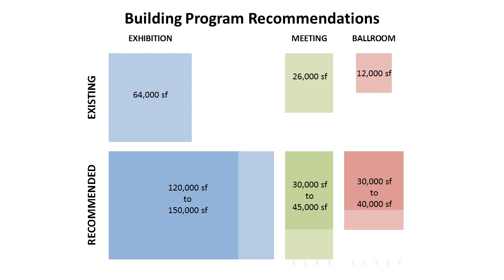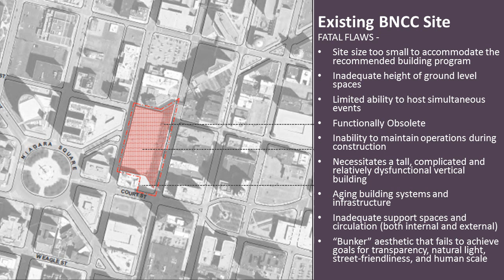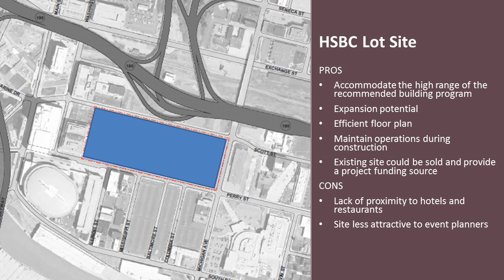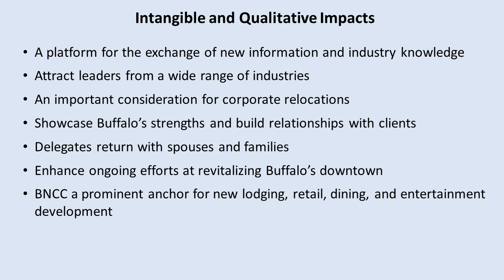Buffalo Niagara Convention Center: Market and Feasibility Analysis Visuals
Erie County has commissioned a detailed study of the Buffalo Niagara Convention Center and its future. These are the visuals from the presentation of that report.